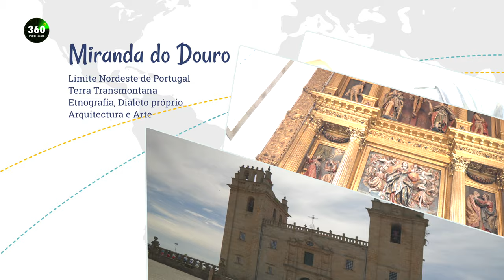Um tesouro em Miranda do Douro | PORTUGAL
Miranda do Douro é uma terra de tradições seculares, de fronteiras naturais erguidas em água e de costumes intemporais vincados na cultura portuguesa. Situada no ponto mais a leste de Portugal, a nordeste de Trás-Os-Montes, é um dos doze municípios que compõem o distrito de Bragança. A sua antiga Catedral é o maior templo da região transmontana desde o concilio de Trento e guarda um dos melhores retábulos maneiristas de toda a peninsula Ibérica.

miranda do douro portugal
miranda do douro

00:00 Introdução
00:45 Antecedentes de Miranda do Douro
01:47 A não perder em Miranda do Douro
02:10 As ruinas do Castelo
03:20 Porta da Traição
03:30 Poço do Castelo
03:54 Torre de D.João I
04:27 Portas da Cidade e Barbacã moderno
05:26 Rua da Costanilha e as casas burguesas do séc. XVI
07:45 Praça D.João III : Edificios e Estátuas de homenagem aos Mirandeses
08:51 As beiradas das casas de Miranda do Douro , uma afirmação de status social
09:07 A antiga Catedral de Miranda do Douro e o tesouro dos seus retábulos de estilo maneirista
10:27 O Retábulo mor da Catedral, um dos mais relevantes da arte sacra de toda a Peninsula Ibérica
11:56 O Menino Jesus da Cartolinha
12:26 As ruinas do Paço Episcopal e avaliação da sua dimensão
13:42 O Postigo da Barça na muralha urbana
13:55 A Igreja da Misericórdia
14:45 Rua Mouzinho de Albuquerque e a antiga Casa da Alfândega
15:46 Igreja de Santa Cruz
16:24 Antigo Convento dos Frades Trinos (Ordem da Santissima Trindade)